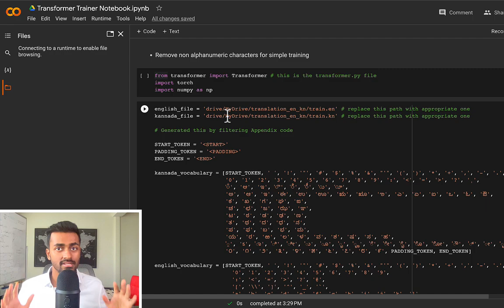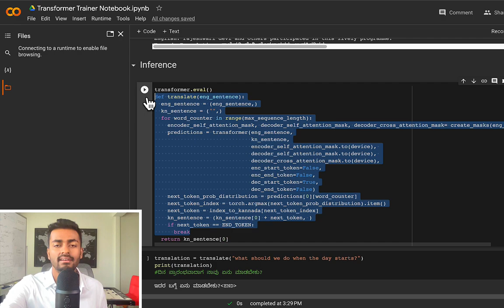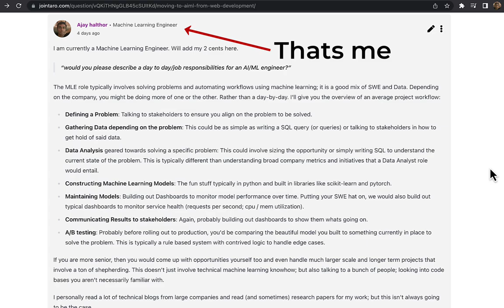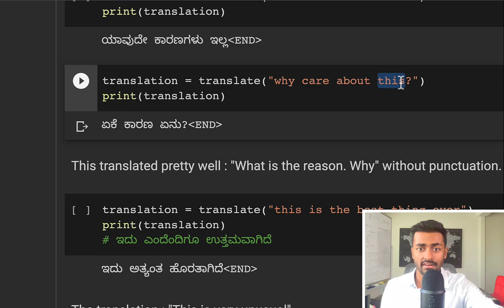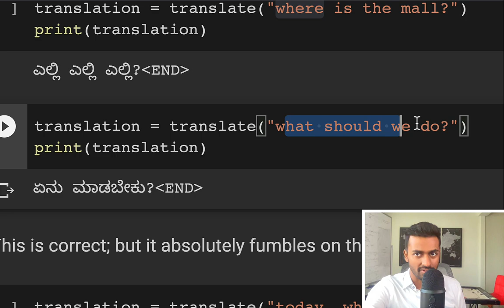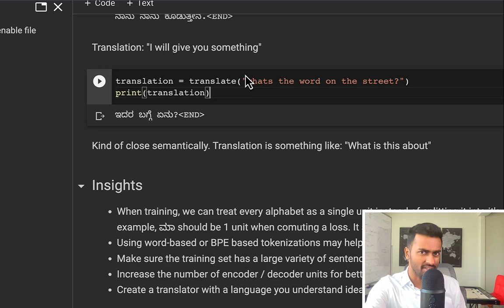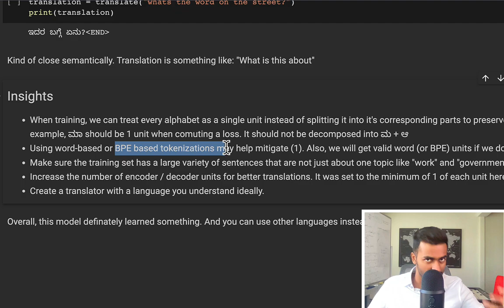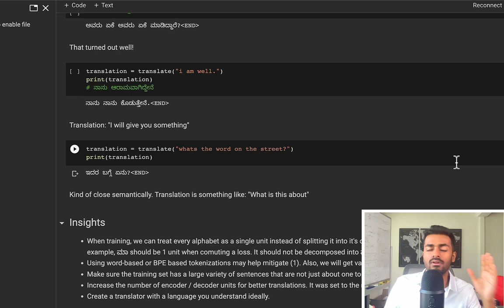Building a Translator with Transformers